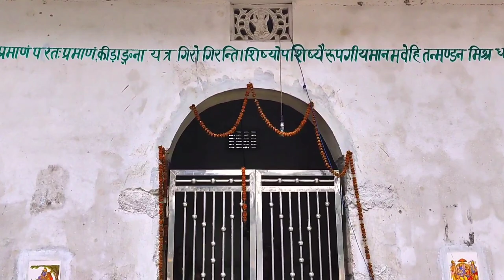मंडन मिश्रा धाम!आचार्य मंडन मिश्रा और आदि शंकराचार्य मै शास्त्रार्थ! भारतीय इतिहास की कहानी! -महिषी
उग्रतारा स्थानdr binodanand jha,acharya shankar
# ॥ दोनों ने बोली शादी की हां ।।जया किशोरी जी और धीरेंद्र कृष्ण शास्त्री जी शादी की जानकारी 700.
किसकी गलती की वजह से बर्बाद हुआ जोशीमठ ? | Joshimath is sinking because of these reasons..

शंकराचार्य - मंडन मिश्र शास्त्रार्थ : भारतीय इतिहास की

महत्त्वपूर्ण घटना

सकट चौथ की गणेश जी भगवान की कथा
माँ उग्रतारा स्थान ! महिषी ! vlog मस्ती my frie.

।। दोनों ने बोली शादी की हां ।। जया किशोरी जी ...

3 का वह रहस्य जिससे आप अन्जान हो || Top...

किसकी गलती की वजह से बर्बाद हुआ जोशीमठ ?...

बागेश्वर धाम सरकार के पिताजी से मिले और.

अचंभित करती हैं कैलाश पर्वत की ये तस्वीरें, आ.

शंकराचार्य - मंडन मिश्र शास्त्रार्थ : भारतीय इतिहा.

Banke Bihari Corridor: जैसे काशी कॉरिडोर.

महाभारत में पूरे यादव वंश का नाश हो गया था तो.

शंकराचार्य जी की तपोस्थली Joshimath का अं.

,mandana misra and adi shankara,adi sankara and mandana mishra,उग्रतारा स्थान मंदिर सहरसा,उग्रतारा मंदिर सहरसा महिषी। तारा स्थान सहरसा महिषी,उग्रतारा पीठ,उग्रतारा मेला,मां उग्रतारा की कहानी कथा,तारा स्थान मंदिर महिषी सहरसा,उग्रतारा भगवती डडेलधुरा,tara स्थान,माॅं उग्रतारा मंदिर mahishi,बालूमाथ नगर मंदिर मा उग्रतारा,उग्रतारा मंदिर नगर चंदवा झारखंड,उच्चैठ स्थान,tara स्थान महिषी,मां उग्रतारा मंदिर चंदवा झारखंड लातेहार,झारखंड का प्रसिद्ध मंदिर,अंचलाधिकारी,कल्यानेश्वर,अनुमंडल पदाधिकारी
yooshi marko vlogs,my daily routine vlogs,meggie party

महिषी तारा स्थान
मंडन मिश्रा धाम
महिषी मंडन धाम आदि

गुरु श्री शंकराचार्य जी का जीवन परिचय |...

Views

23.9% (79.9%)

शंकराचार्य - मंडन मिश्र शास्त्रार्थ : भारतीय इतिहा. 13.4% (16.6%)

Jagadguru Adi Shankara (Namo Aadis.

Jagadguru Adi Shankara (Namo Aadish...

आदि शंकराचार्य और उभय भारती के बीच

हुए

विवेक चूड़ामणि | आदि शंकराचार्य | Part 1 | V...

10.4% (1.0%)

8.2% (0.9%)

4.3% (0.7%)

4.2% (0.6%)

जगद्गुरु आदिशंकर और स्मशानवासी का बेहथरी.

सात वर्ष में सोने की वर्षा करने वाला बालक, शंक.

3.6% (0.1%)

1.9% (0.0%)

गार्गी और आचार्य याज्ञवल्क्य का शास्त्रार्थ

1.9% (0.0%)

1.5% 0

तोटकाष्टकं स्त्रोत हिंदी अनुवाद सहित || Totaka...

1.5% 0

श्री उग्रतारा स्थान महिषि ( सहरसा बिहार) Shri U...

1.5% 0

आदि शंकराचार्य जीवनी | PART 3 | Adi Sha...
उग्र तारा महोत्सव
उग्र तारा महोत्सव